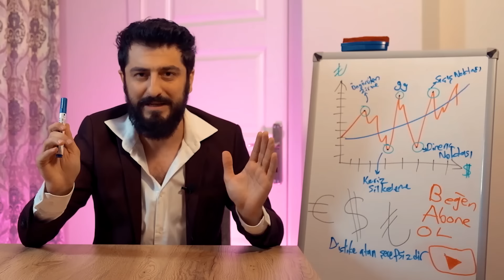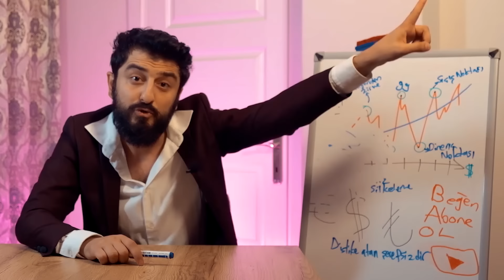YATIRIM TAVSİYESİ DEĞİLDİR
Türkiye'deki ekonomistler.